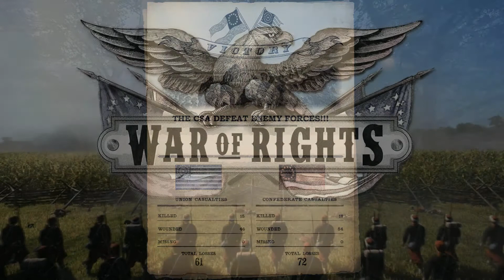War of Rights - Hold your taters! - 2nd Georgia Public Play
2nd Georgia, publics, and I defend the wooded heights above Burnside Bridge. Between each Federal attack we talk about the important stuff in life. If you want to know more about the 2nd Georgia, here is their forum thread

I am a part of the 1st Texas Infantry Regiment, if you would like to join one of our companies, you can either find us on the forums or on the company tool.

War of Rights is a multiplayer game set during the perilous days of the American Civil War, in the Maryland Campaign of September, 1862. Campfire Games is devoted to presenting the gruesome and glorious elements of the period, while maintaining the highest level of historical accuracy and realism as is possible with the wonders of CRYENGINE.